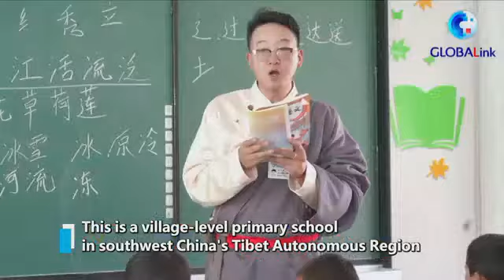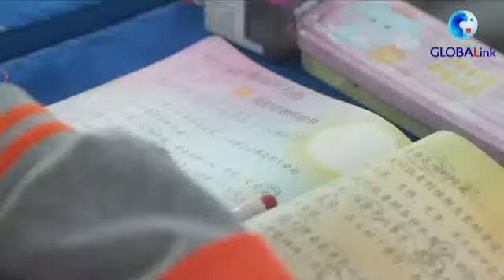"Fist bump" game cheers up students in Tibet